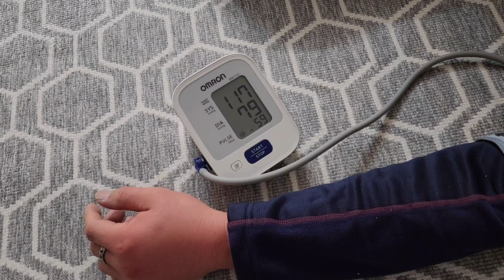[쭌스맘vlog]식재료 쇼핑중독 남편/제발 적당히 해! 왜 중간이 없어!/버섯 3kg, 갑오징어5kg, 취두부, 납작만두..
식재료 쇼핑중독에 걸린 반백이 때문에 음식 해댄다고 고생하는 나자신아..
수고가 많다
제발 적당히 해라 남편 놈아!

오타 정정을 여러 번 해도 실수가 있네요
너그럽게 봐주세요~
가족들에게 상처를 줄 수 있는 댓글은 삭제될 수 있습니다.

일상브이로그입니다. 요리, 취미, 집안일, 육아등을 담고 있고. 엄마, 아내, 딸 그리고 나의 모습..
특별하지 않은 소소한 일상을 공유합니다.